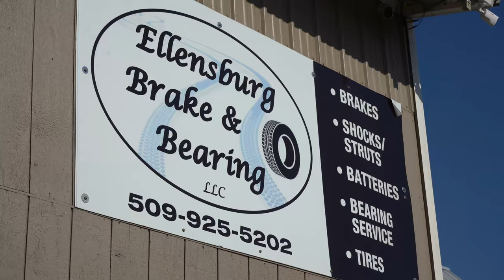Questions to ask when buying a horse trailer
Buy Horse Trailer We bought our first horse trailer! We almost had a major accident on the road. Thankfully the guys at Ellensburg brake and bearing spotted the problem early. They tell us the questions to ask when buying a trailer.